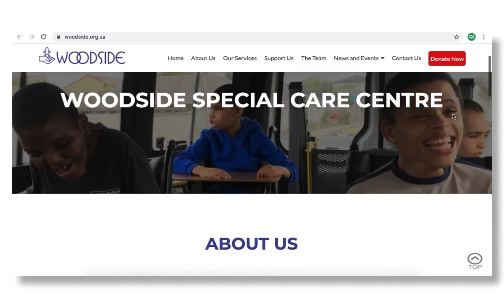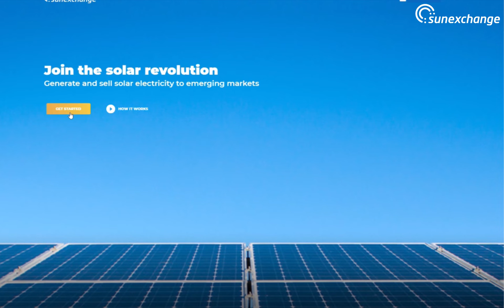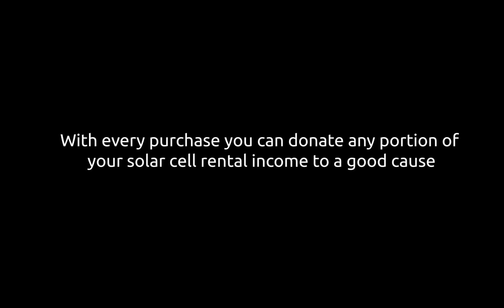Sun Exchange Solar Crowdsale #29 - Woodside Care Centre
Sun Exchange is the world’s first peer-to-peer solar panel micro-leasing platform. Our mission is to connect the world to the sun. Through the Sun Exchange online platform, anyone, anywhere in the world, can own solar cells and build wealth by leasing them to businesses and organisations in emerging markets. This model closes a funding gap, providing schools, businesses, clinics, retirement homes, nonprofits and other organisations, which would not normally be able to secure solar finance, with equitable access to affordable, sustainable renewable energy.

Woodside Special Care Centre is a specialised housing center that hosts long-term residents who have severe and profound intellectual and physical disabilities. In South Africa, 5.1% of the population over the age of 5 are differently abled, and are often excluded from society and lack access to facilities and education that would drastically improve their lives.

Purchasing solar cells and leasing them to this project will give the facility a 30% saving per kWh off their electricity bill, relieving the burden of caring for the differently abled, as well as offsetting significant amounts of carbon per year. As a solar cell owner in this project, you will receive a monthly rental income powered by the sun whilst achieving measurable social and environmental impacts.